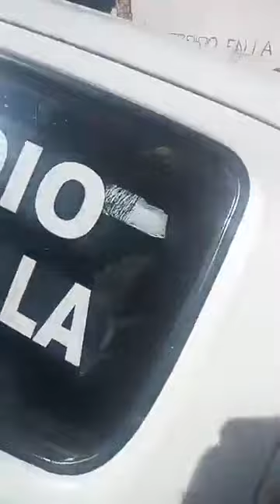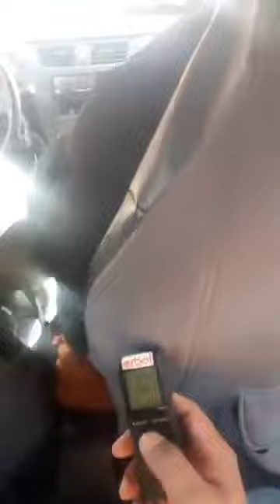EFECTIVOS DETIENEN A FRANKLIN GUTIERREZ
100 efectivos policiales llegaron hasta las oficinas de AdepcocA para detener a FranklinGutiérrez, es así como el gobierno pretende callar a todo aquel que se le meta en el camino.
ElAlto y LaPaz se encuentran en emergencia y en las próximas horas anunciaran las medidas a seguir de una vez por todas contra este gobierno.